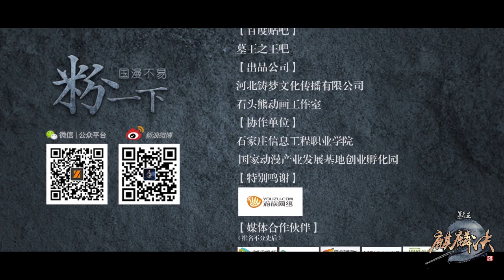Great King of the Tomb：Unicorn Skill S01E06 English Sub